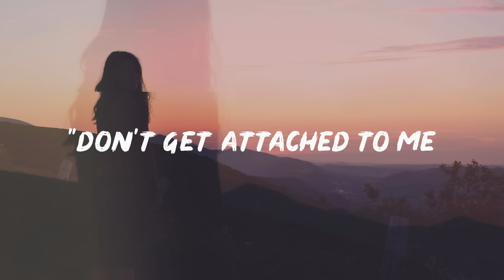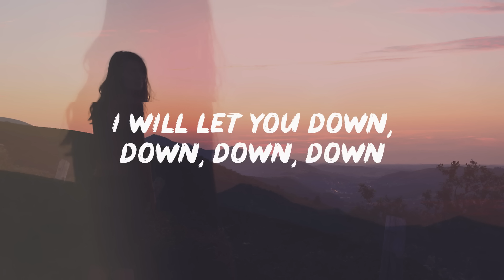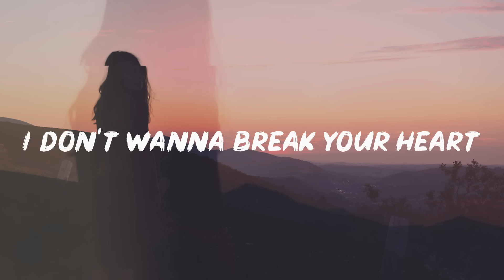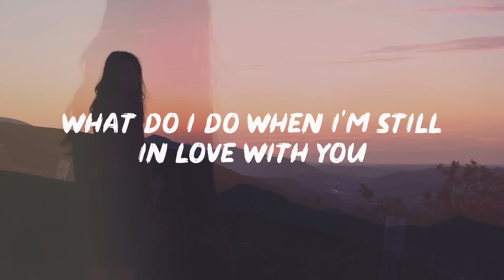Eli. - Attached (Lyrics)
Eli.

Lyrics for "Eli. - Attached"

[Verse 1]
Life's not easy
Yeah, love it ain't easy
But loving might please me
Your loving might ease me

But then you mistreat me
Walk in on you sleeping
Another man, cheating
Yeah I don't believe it

[Pre-Chorus]
I'm like okay, okay
How do I cope with the pain
I pray that it goes away
But I feel it every day

Now I'm going insane
Dysfunction inside my brain
Depression comes with the rain
But it never goes away

[Chorus]
She said, "don't get attached to me
I will let you down, down, down, down
Don't fall in love with me
You will hit the ground, ground, ground, ground
I don't wanna break your heart
Knew it all from the start

Cause I will break your heart"

[Verse 2]
What do I do when I'm still in love with you
But you want nothing to do with me
Want nothing to do with me

Wish you'd come back
But I wouldn't dare to ask
Need to leave it in my past, need to leave you in my past

[Outro]
I'm leaving you behind
Yeah, I'm leaving you behind